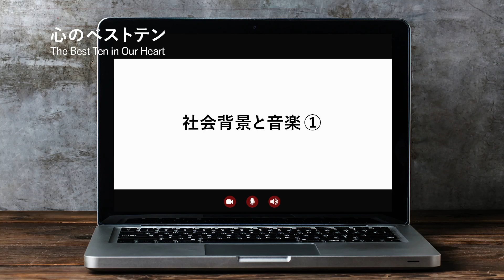The Best Ten in Our Heart〜心のベストテン〜【#1 社会背景と音楽①】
「音楽についてパァッと明るく語りたい！　なぜなら、いい音楽であふれているから！」
ハートのランキングを急上昇しているナンバーについて、熱く語らう音楽放談が始まりました。

DJは、音楽を愛し音楽に救われてきた芸人、ダイノジ・大谷ノブ彦さんと『初音ミクはなぜ世界を変えたのか？』や『ヒットの崩壊』を上梓し、ノリにのっている音楽ジャーナリスト・柴那典（しば・とものり）さん。

新型コロナウイルスの感染拡大でライブエンターテイメント業界が大打撃を受け、世界が大きく変わった2020年。音楽シーンの変化、自粛期間の日常の変化、そして心に刺さった曲とは？　リモートで語り合います。

（収録：5月21日）

0:50　コロナ　オンライン取材　増加？
1:58　コロナ　現場での仕事　大打撃
3:43　コロナ　ライブエンターテイメント　大打撃
5:43　トラヴィス・スコット　Fortnite　ライブ
6:44　ライブエンターテイメント業界　3段階　考え
9:38　ライブ　無くならない
10:57　柴那典　自粛期間　健康になった
13:49　2020年　上半期　終わる
14:43　Fiona Apple　ニューアルバム『Fetch The Bolt Cutters』
16:09　ここでFiona Apple「I Want To Love Me」を再生
18:01　春ねむり　アメリカ　ヨーロッパ　話題
18:34　ここで春ねむり「Riot」を再生
21:03　Bill Withers 「Lean On Me」 1972年
22:10　Carol King「つづれおり」1971年
22:47　ベトナム戦争　1965年 − 1975年
23:52　「Lean On Me」　ArtistCAN カバー
24:30　ここで「Lean On Me - ArtistCAN」を再生
26:18　Donny Hathaway 「You’ve Got a Friend」翌年カバー
27:04　Lady Gaga チャリティーライブ 「One World : Together At Home」
30:00　ここでThe Rolling Stones 「Living in A Ghost Town」を再生

中心ではなく周緑から、カルチャーは生まれる。
文化と文化の境目から、カルチャーは生まれる。

８チャンネルよりも、０.８はみ出した場所から
９チャンネルよりも、０.２おさまった場所から

展開する架空の放送局的な存在